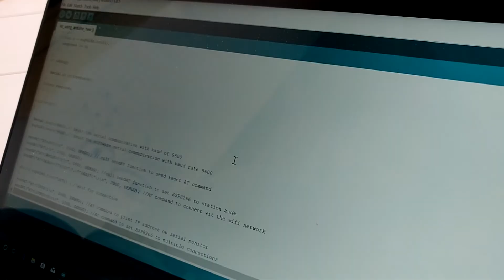Weather Monitoring System using Arduino and ESP8266 (ESP-01)|Arduino IDE, ThingSpeak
This project developed by Preneet Dash of KIIT University.
This is an IoT based weather monitoring system that streams temperature and humidity
data over the internet to the user at a remote location.
The System is programmed in such a way that whenever the temperature exceeds
a certain limit the device will automatically send an email notification!

THINGS USED:
Arduino Uno
Jumper Cables
The DHT11 sensor